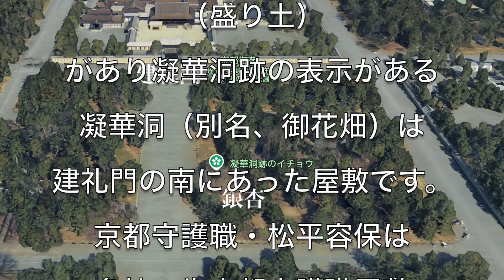京都市 京都御所の銀杏 2024 .11. 27